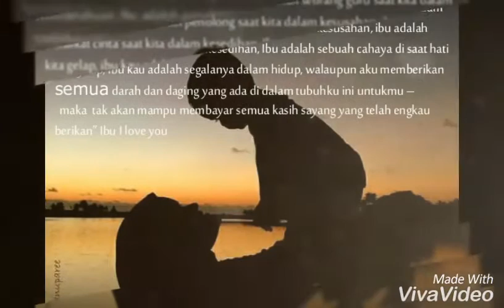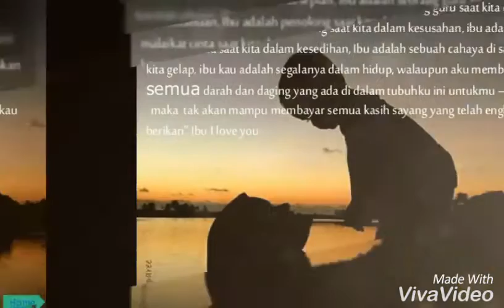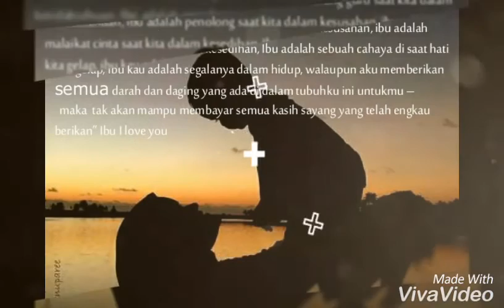DAKWAH DALAM PUISI - UNTUKMU IBU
Kumpulan DAKWAH DALAM PUISI

UntukMU IBU, Adalah Renungan Buat Kita Semua agar menyayangi Orang Tua Kita, terutama IBU yang cinta dan Kasihnya tak berbatas.